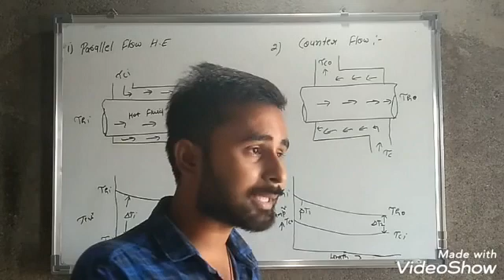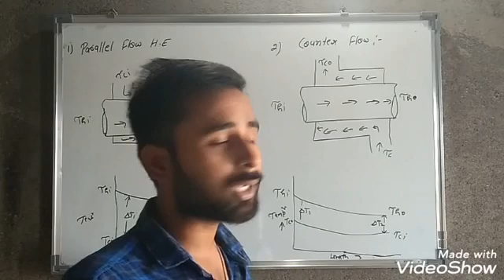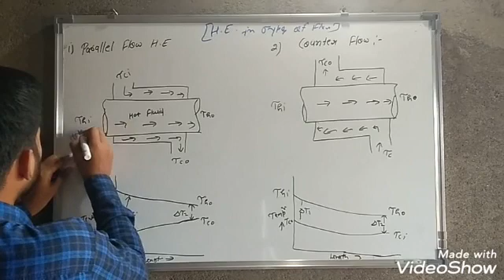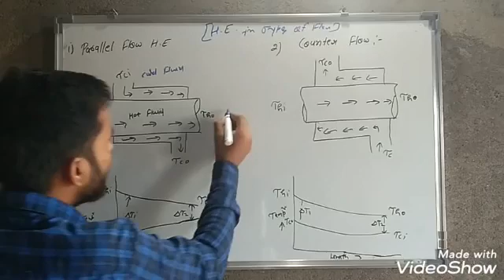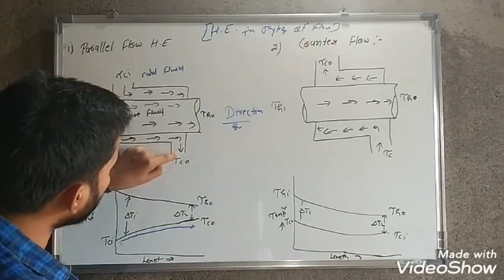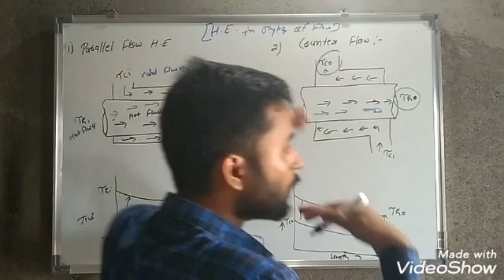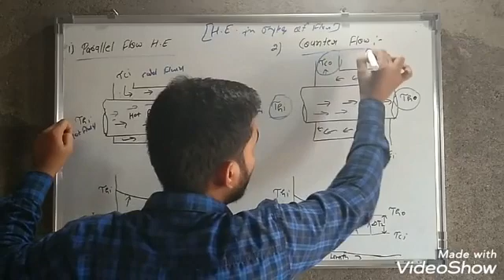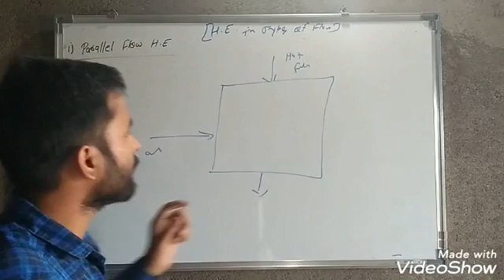Parallel flow , Counter flow & Cross flow in hindi